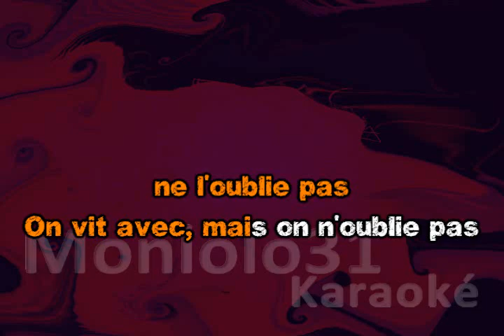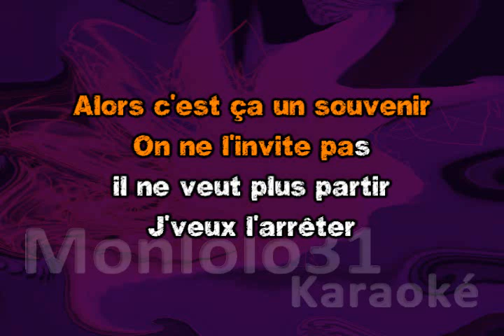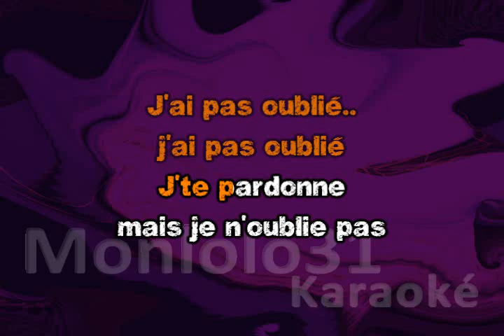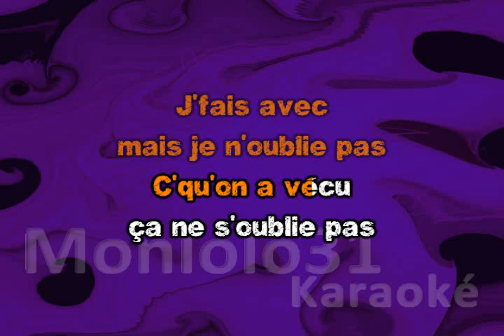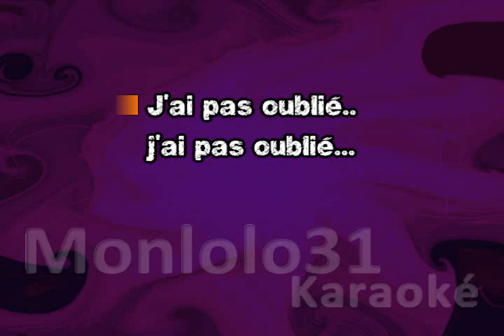Vitaa - je n'oublie pas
Vitaa - je n'oublie pas - @MrMonlolo31 Karaoké